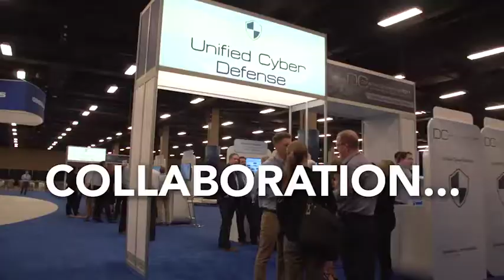Dynamic Connections 2018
Registration is now open for Dynamic Connections 2018 in Palm Springs, California.